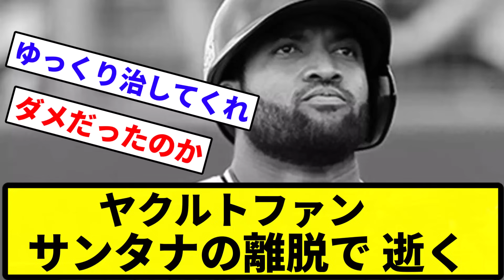【もう終わりだよこの球団】ヤクルトファン サンタナの離脱で 逝く【プロ野球反応集】【1分動画】【プロ野球反応集】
引用元　やくせん

LAMP BGM